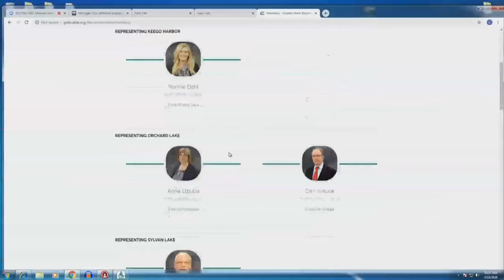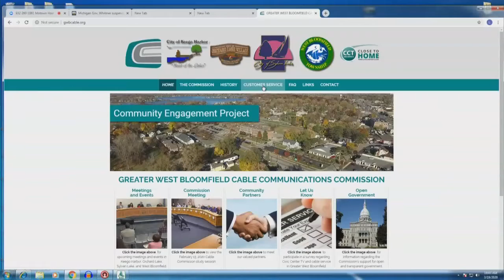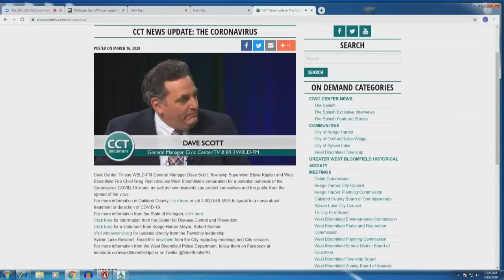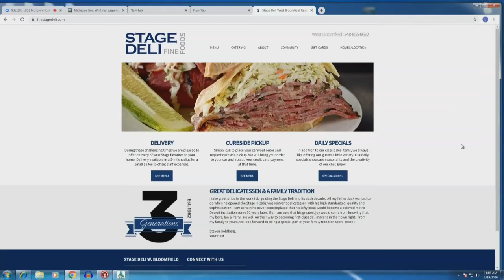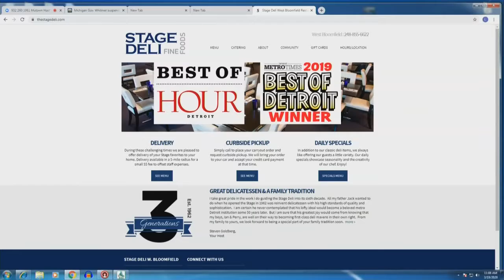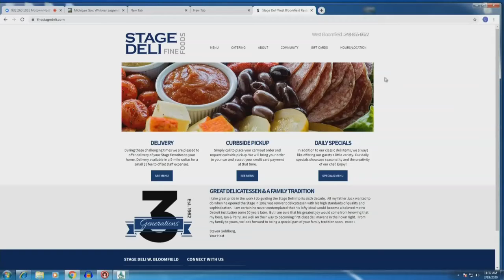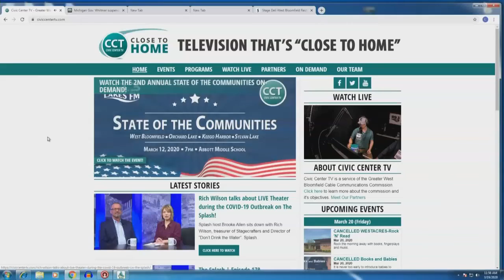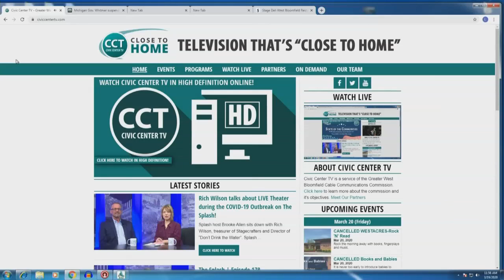Greater West Bloomfield preparing for the Coronavirus | The Megacast 3/19/20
Dave Scott and Tyler Kieft talk with the people and organizations of Greater West Bloomfield about how the community is responding to the COVID-19 outbreak and the new challenges that this historic time has presented to Greater West Bloomfield.

On this edition of the program, Dave and Tyler speak to West Bloomfield Township Clerk Debbie Binder, Sylvan Lake resident and organizer of "The Sylvan Stop" Dee Sloan, and Pastor Tim Holzerland.

Additionally, Ryan Younglove grabs carry-out lunch live on the show, and John Atwater and Ken Cooper join the show to talk about utilizing Zoom into our broadcasts as well as municipal meetings!